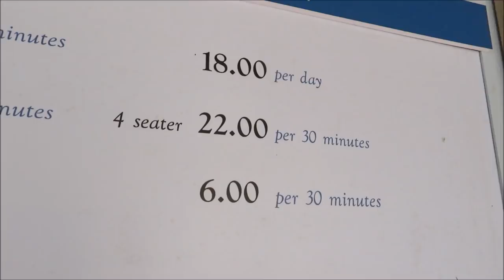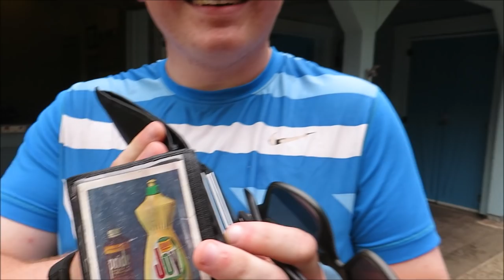Surrey Bikes at Port Orleans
Today we finally get over to Riverside to use our trivia win! We are joined by our wonderful friends but had Taylor, Josh, Jess and Tyler in our thoughts as we worked out.

Maisa, no channel!

PagingMrMorrow